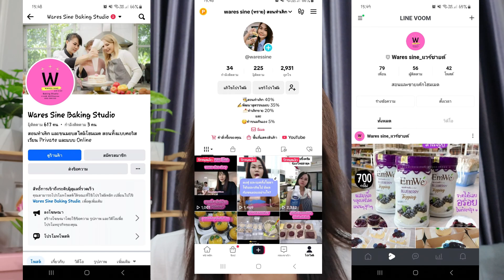เค้กนึ่ง รสช็อกโกแลต - Steamed chocolate Cake | wares sine bakery EP.159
เบคกิ้งโซดา  1  ช้อนชา
น้ำมันรำข้าว  50  ml.
กลิ่นวานิลา  1  ช้อนชา

✍️ส่วนผสม (ของแต่งหน้าเค้ก)

วิปปิ้งครีม (ชนิดผง)  150  กรัม
น้ำเย็นจัด หรือนมสดเย็น  150  ml.
เชอรี่เชื่อม  10  ลูก (หรือตามชอบ)
ช็อกโกแลตชิพ  40  กรัม (หรือตามชอบ)

00:00 เปิดรายการแนะนำเมนู
01:08 แนะนำวัตถุดิบที่ใช้ทำเค้กนึ่ง รสช็อกโกแลต
01:33 ขั้นตอนการผสมตัวเค้กนึ่ง
02:34 ขั้นตอนการตัดใส่พิมพ์
03:09 ขั้นตอนการนึ่งเค้ก นำเค้กออกจากพิมพ์ และพักเค้ก
04:04 พร้อมเสิร์ฟ
04:24 ช่วงท้าย และจบรายการ

📚สนใจหนังสือทำเค้ก E-book "Cake Book No.1" ราคาเล่มละ 299 บาท มีทัั้งหมด 15 เมนูเค้ก พร้อมวีดีโอสอนทำ และเทคนิคจัดเต็มในเล่ม สั่งซื้อได้ที่

😊สนับสนุนเรา เพื่อเข้าร่วมกลุ่มสอนทำขนมได้ฟรี😊

🔥ขอเข้ากลุ่มเรียนทำขนมฟรี🔥

Line: @waressine

🧡แป้งทำขนมสำเร็จรูปของ wares sine shop:

FB Fanpage: ขายวัตถุดิบ-อุปกรณ์เบเกอรี่

🧑‍🍳ช่องทางการติดตามส่วนตัว😊
📍FB ส่วนตัว: Nattaporn Boonying (sine)
📍Instragram: waressine_bakingstudio
📍Instragram: waressine_bakerycafeshop